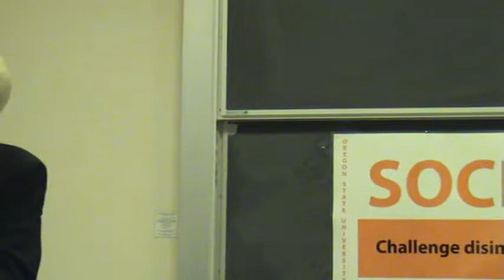Is Tolerance More Important Than Truth?(Part 04/10)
Do truth and tolerance inevitably conflict with one other? Does respect for others mean that all religions and philosophies are true? Does a diversity of points of view prove that there is no such thing as truth? How can Christianity insist that it is true in the face of other religions and philosophies making competing claims? Or do all religions ultimately teach the same thing? Our speakers will explore these issues and offer divergent views.

The Rev. Martin Emmrich is currently pastor of Westminster Presbyterian Church in Corvallis. He holds the B.A. in law from the University of Frankfurt in Germany, an M.Div. from Westminster Seminary in Escondido, CA, and a Ph.D. in biblical hermeneutics from Westminster Seminary in Philadelphia. He is the author of Pneumatological Concepts in the Epistle to the Hebrews (University Press of America, 2004) and several articles.

Tom Walmsley is Instructor of Philosoophy at Linn Benton Community College, where he has taught for the past 20 years. He previously served as a university chaplain and as a mental health therapist and educator. He holds the B.A. from Drake University, a Bachelor of Divinity from the University of Chicago, and an Ed.D. from the University of Missouri.